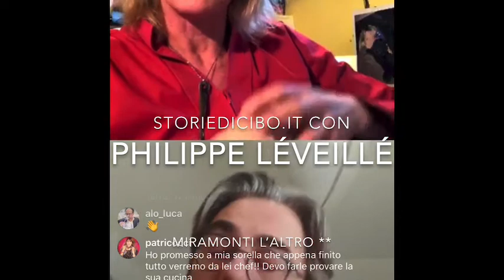Philippe Léveillé **: intervista in diretta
Nel periodo di chiusura da emergenza Covid19, una chiacchierata in diretta instagram con Phhilippe Léveillé, chef  del Miramonti L'Altro di Concesio (BS), 2 stelle Michelin.
Origini francesi che ricorda nell'uso e nella passione del burro, e nell'eleganza dei modi. Un'amore per il lavoro, per le persone, per il rispetto. E anche per l'Italia, che dopo più di 30 anni di vita e lavoro è ormai la sua terra.